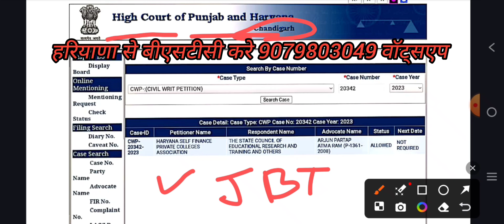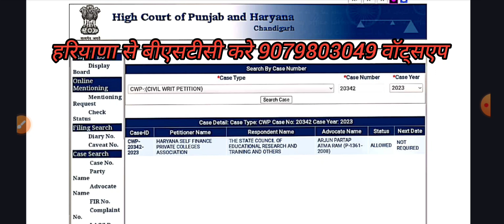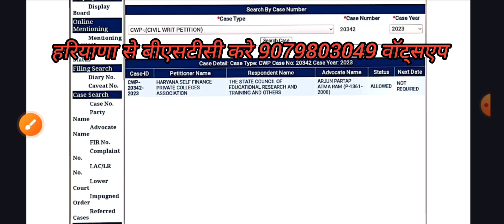हरियाणा से बीएसटीसी डीएलएड के फॉर्म चालू Hariyana bstc admission open